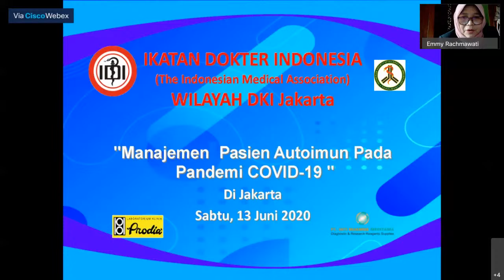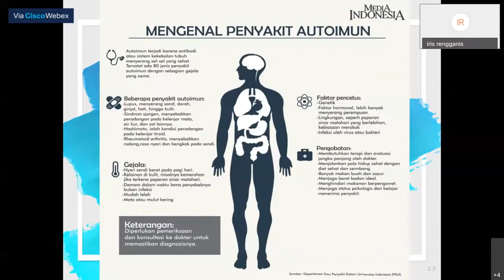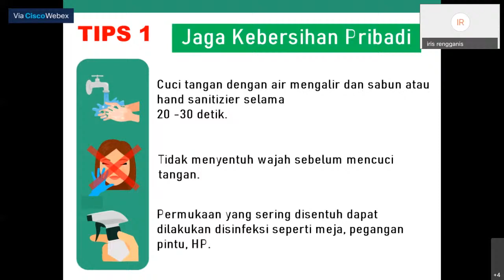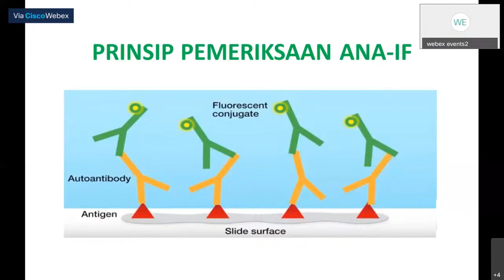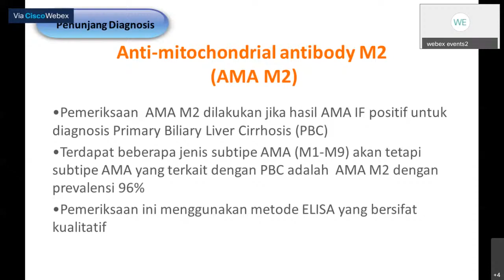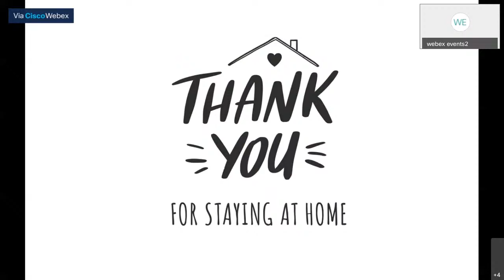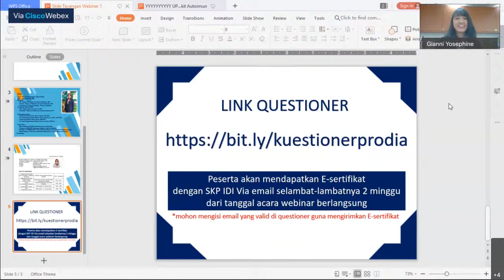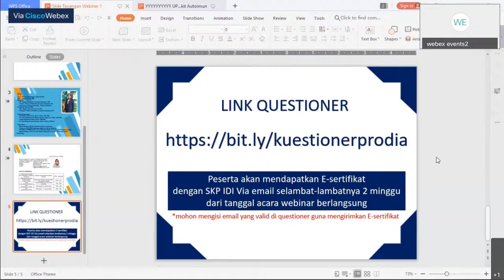WEBINAR DOKTER: Management Pasien Autoimun pada Era Pandemi COVID-19